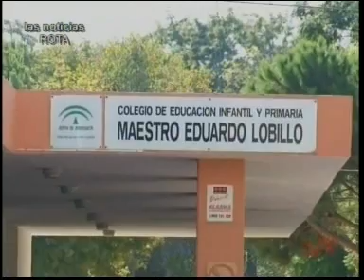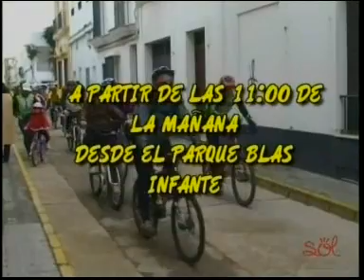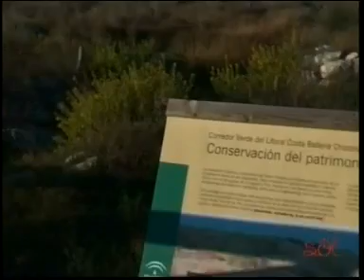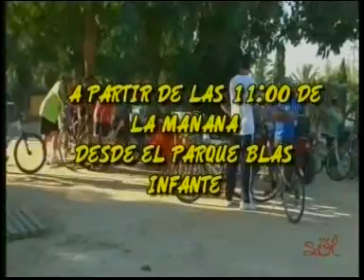INFORMATIVO 9 OCTUBRE 2012 SOL TV ROTA CHIPIONA